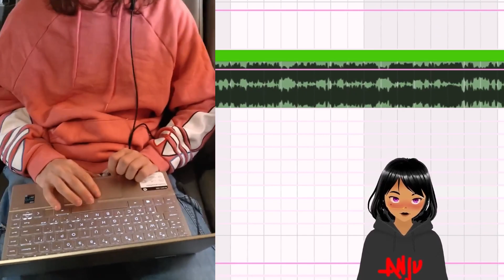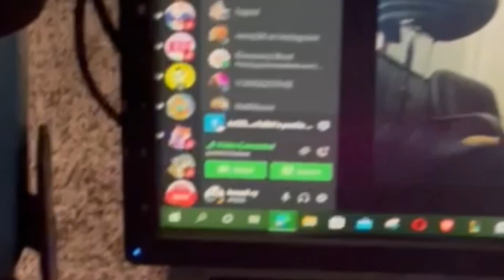ANJU Online! & Kawaii Ry - SWAG SUPPLIER (feat. STARINTHESKY) (Official Music Video)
ANJU Online!

Shot by ANJU Online!, Kawaii Ry, STARINTHESKY
Edited by ANJU Online!
Cover art by ANJU Online!